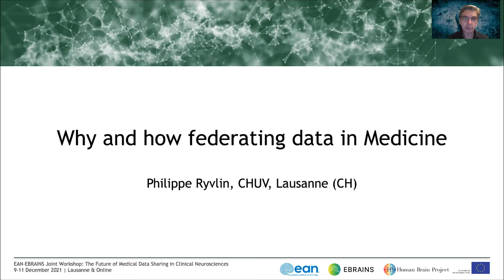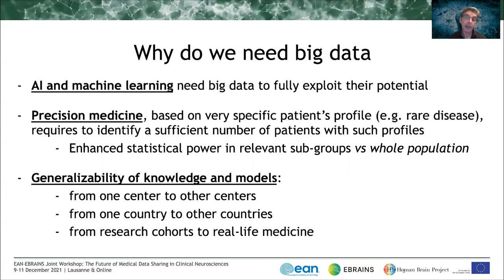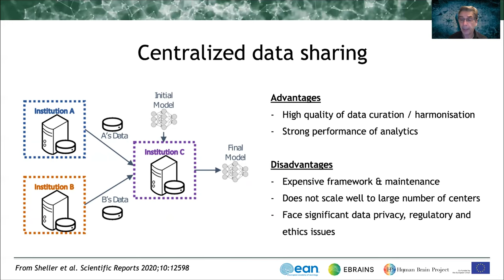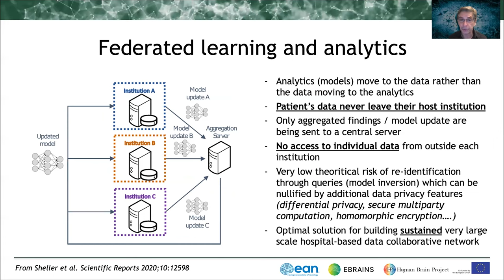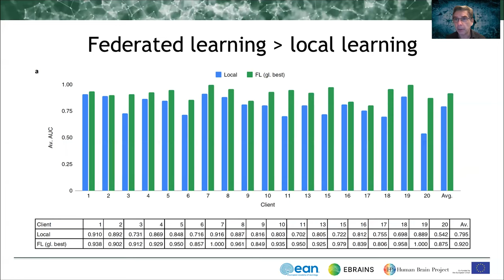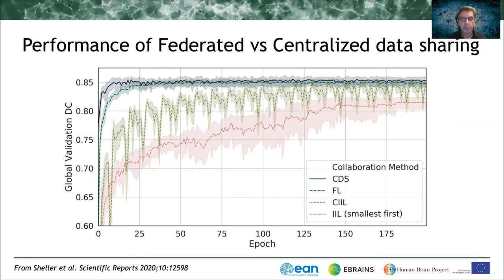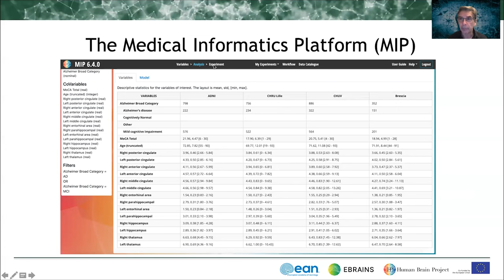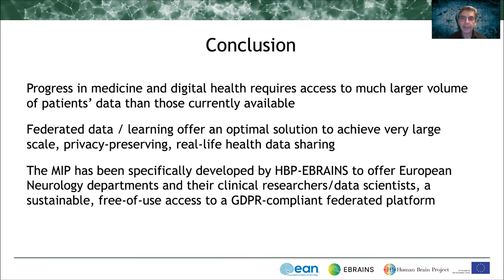Philippe Ryvlin - Why and how federating data in Medicine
Why and how federating data in Medicine
Speaker: Philippe Ryvlin, Centre hospitalier universitaire vaudois, Switzerland

The Future of Medical Data Sharing in Clinical Neurosciences
9–11 December 2021
Virtual Event

or visit:
humanbrainproject.eu/education